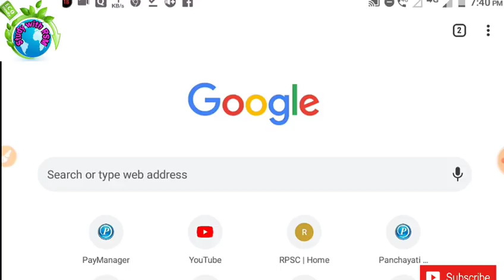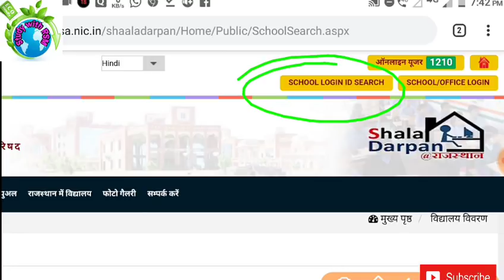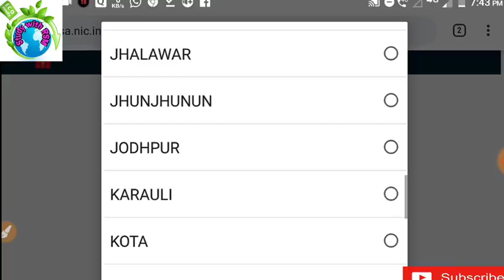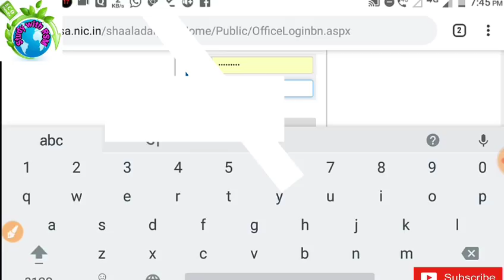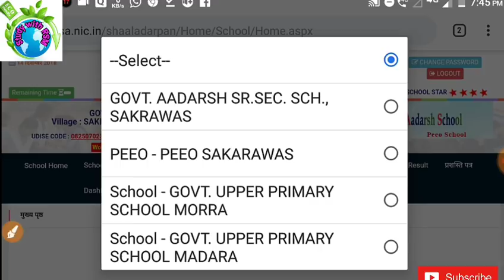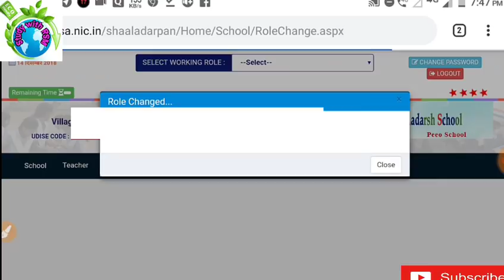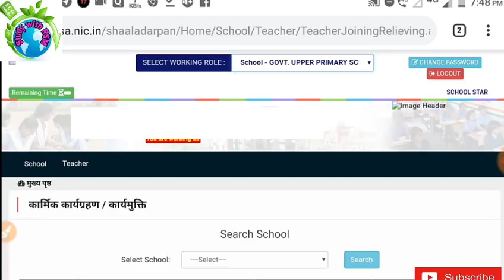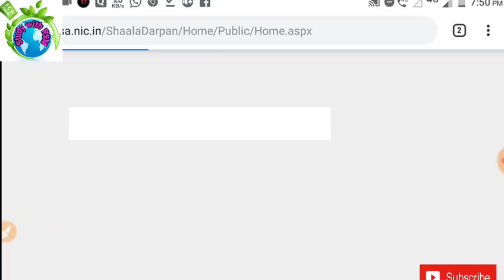शाला दर्पण ,दर्शन एकीकृत पॉर्टल अब शाला दर्शन नहीं दोनों एक ही लॉगिन से देखे